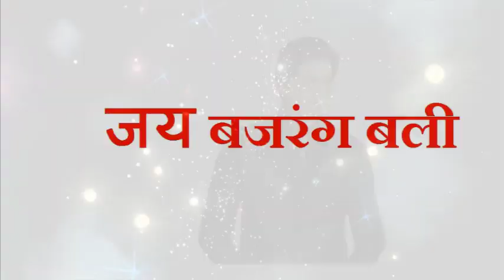इस दिशा में लगाओगे मानी प्लांट तो इतना आएगा पैसा की संभाल भी नही पाओगे